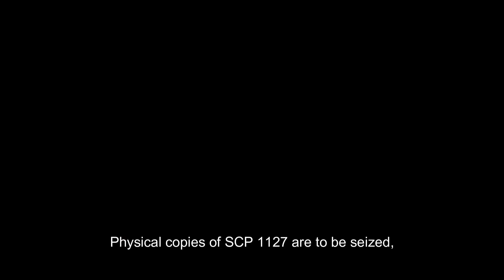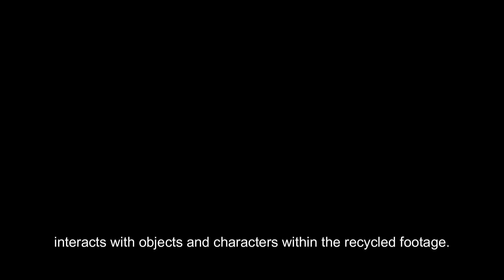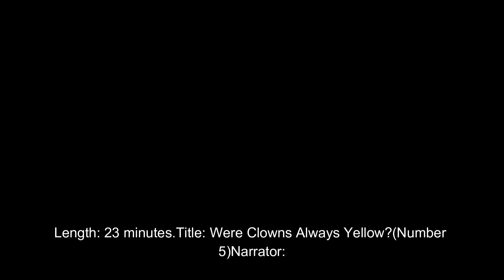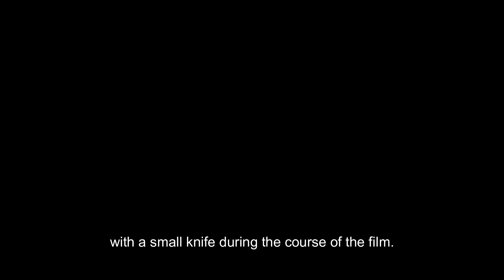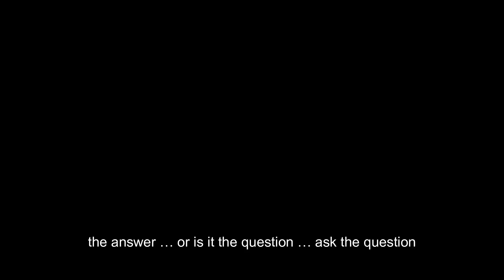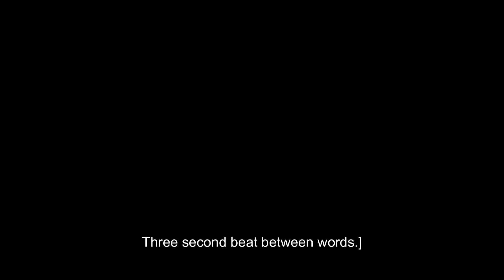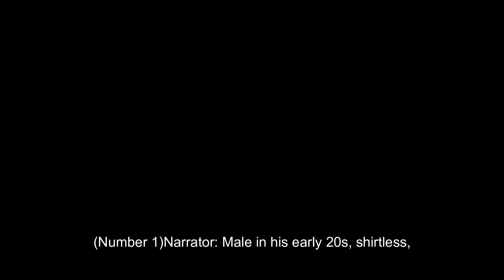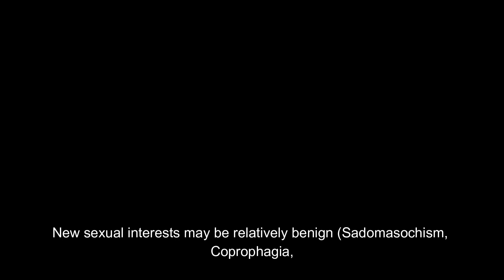AI reading of SCP 1127